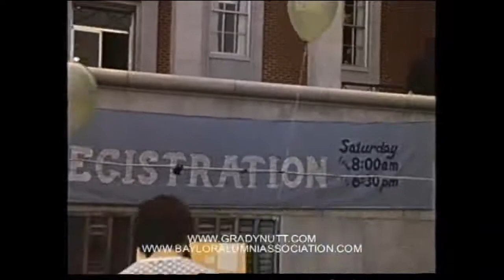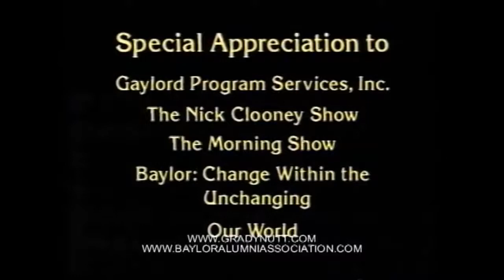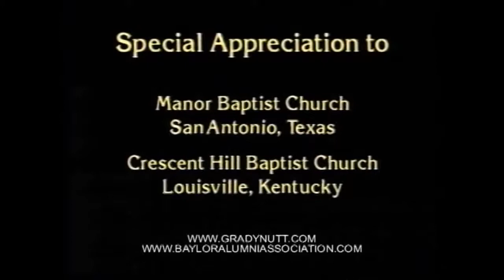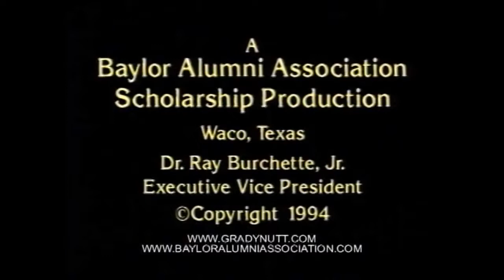The Gospel Accordin to Grady Nutt, directed by Fred Miller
Grady made us laugh, then all of sudden the laughter would turn to learning new lessons based on his deep Christian faith. He left us too soon!
Fred Miller - Director